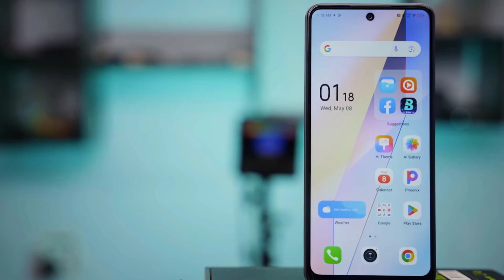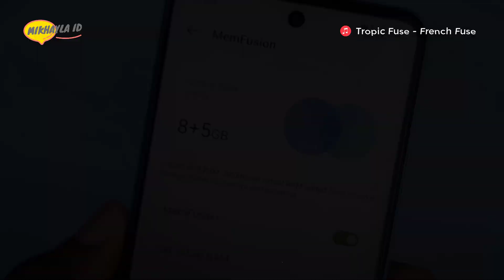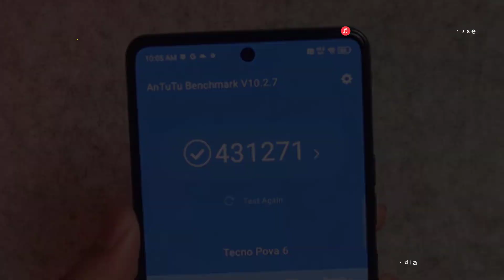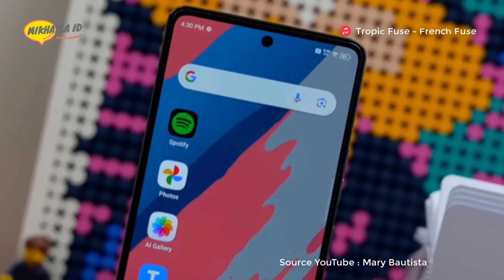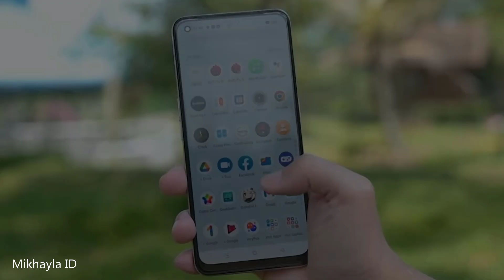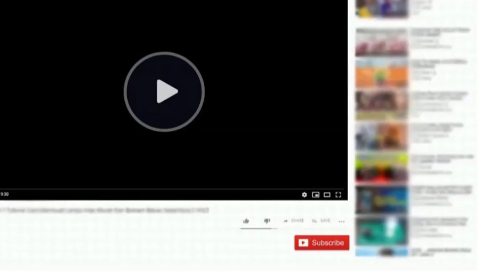TECNO POVA 6 – HARGA DAN SPESIFIKASI | RP 2 JUTAAN RAM 12GB ( DIJAMIN GAK BIKIN NYESEL !! )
Pembelian Hp Disini:
TECNO POVA 6 NFC 8GB/256GB

Terimakasih